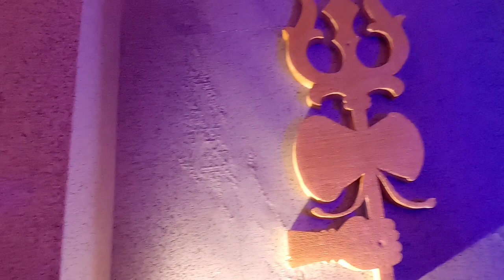Berhampore Durga Puja 2022/কেদারনাথ মন্দির/পুরাতন কান্দি বাসস্ট্যান্ড/KEDARNATH TEMPLE#durgapuja2022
Berhampore Durga Puja 2022/ কেদারনাথ মন্দির / পুরাতন কান্দি বাসস্ট্যান্ড / KEDARNATH TEMPLE

Durga Puja 2022 Kedarnath Temple at Old Kandi Busstand in Murshidabad, West Bengal, India.

Hope you all will enjoy while watching the video.